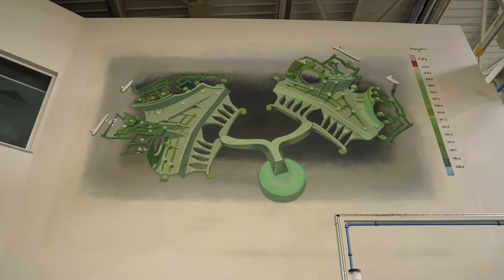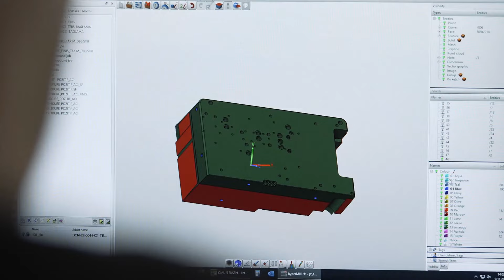"BİRLİKTE BAŞARDIKLARIMIZ" | DCM Mould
Otomotiv sektörünün gelişen ve değişen beklentilerini karşılamayı hedefleyen; kalıp tasarımı ve üretimi konusunda tercih edilen bir marka olan DCM Mould üretim süreçlerine hyperMILL ile güç katıyor!